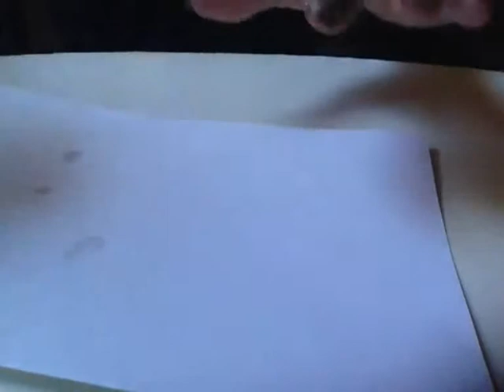Nail art "Polka caviar" by Natterable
aujourd'hui,je vous propose une idée de nail art avec des micro-billes,j'espère qu'il vous plairas,si c'est le cas cliquez sur "J'aime" et venez visiter mon blog